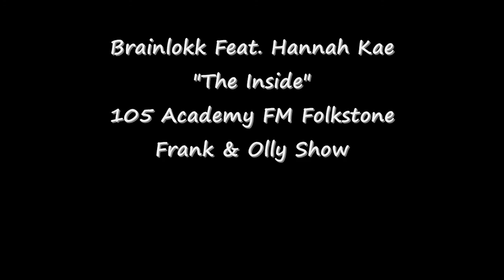Brainlokk - The Inside Feat. Hannah Kae - 105 Academy FM Folkstone [Frank & Olly Show]